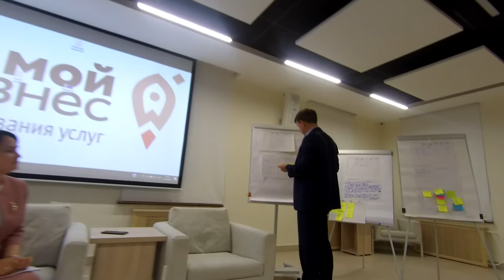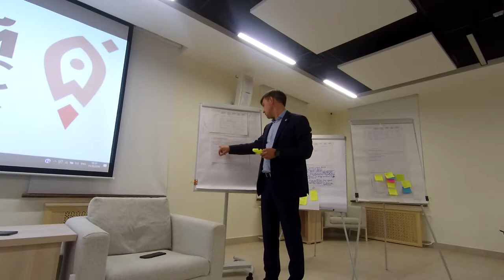Нацпроект «Производительность труда и поддержка занятости» №11